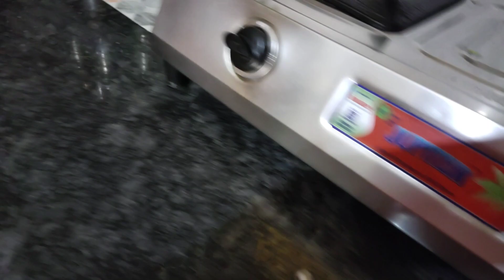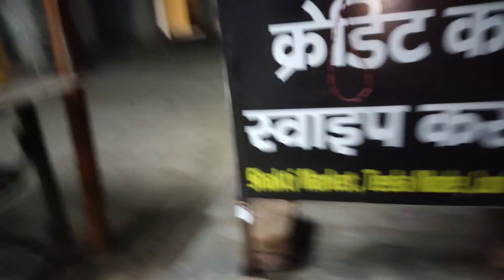Vlog#02 | Outing after Lock Down | Going to get New Family Member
Vlog#02
This is a family and Lifestyle Vlog. How Indian House Wives spend their Day. I try to entertain through my vlogs and also share my best cooking recipes.  And share some creative DIY.